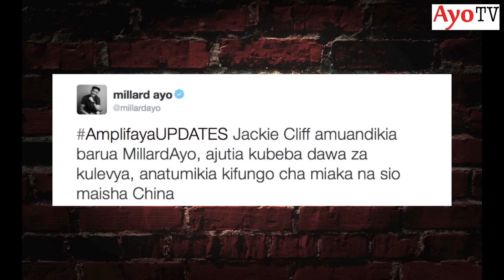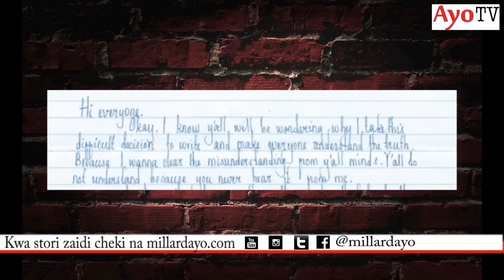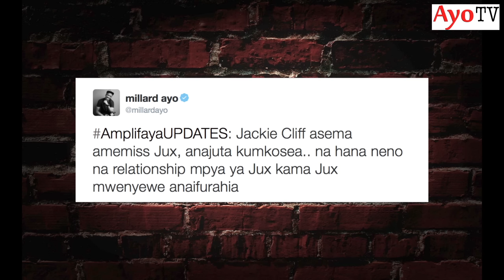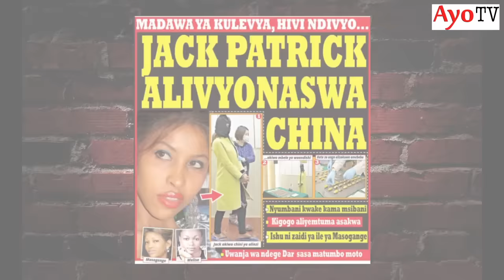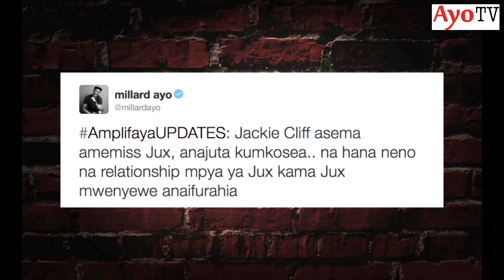BARUA YA JACKLINE CLIFF KWA MILLARD AYO KUTOKA GEREZANI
Jackie Cliff ni Mtanzania ambaye alihukumiwa kwenda jela miaka miwili iliyopita huko Macao China baada ya kukamatwa uwanja wa ndege akijaribu kuingiza dawa za kulevya, kwenye hii video amemtumia Millard Ayo barua ambayo anataka Watanzania wasomewe.